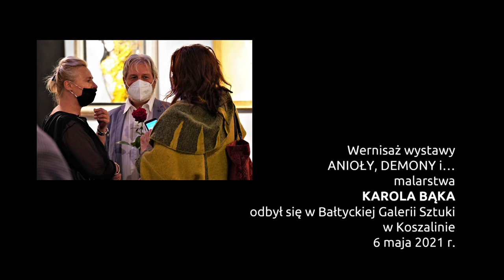Anioły, Demony i... malarstwo KAROLA BĄKA wystawa w Koszalinie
Karol Bąk to artysta od pięknych, acz tajemniczych kobiet. Kobiet, które nie pozostają w niczyim cieniu, w tle czy z daleka. Kobiet, które wiedzą kim są, kim chcą być i gdzie pozostaną na zawsze... Wystawa w Koszalinie skupia obrazy przedstawiające Boginie - łączące Człowieka i Naturę. Tak bliskie nam w swej sensualności, ale dalekie w doskonałości.
Ten Artysta, niczego już nie szuka, ale eksploatuje niedostępne dla zwykłego zjadacza chleba pokłady piękna i mądrości kobiecej istoty. Karol Bąk podróżuje tam swobodnie, bez większego wysiłku, z zacięciem znakomitych twórców sztuki. Te kobiety Mu ufają, pozują, przybierają pozy, które tylko dla Niego - z pewnością - są zarezerwowane...
Krótka etiuda filmowa przedstawia skrót z wernisażu wystawy "Anioły, Demony i..." malarstwa Karola Bąka, który odbył się w Bałtyckiej Galerii Sztuki w Koszalinie (6 maja 2021 r.).